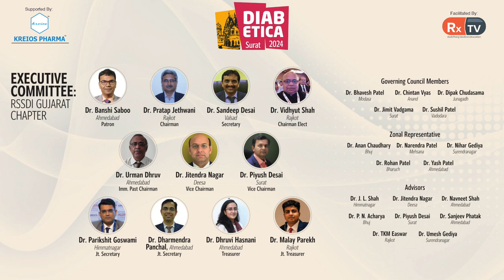Dr. Purvi Chawla | Newer Small Molecules - A New Era of Innovation | Infobytes | Diabetica 2024